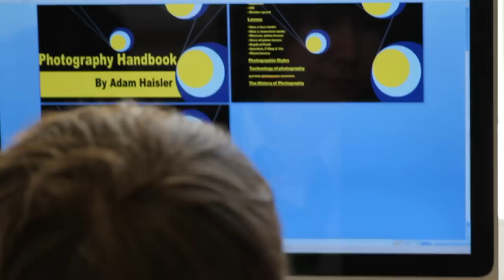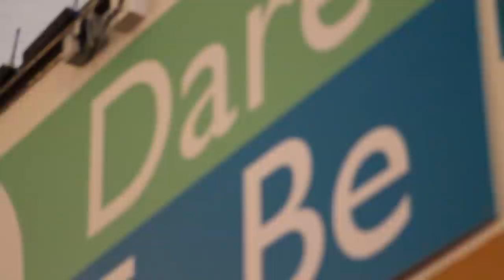Elation Pictures - Web Videography 'Waterhead'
In today's evolving marketplace, websites are the shop door for the vast majority businesses. They offer branding, customer service and global sales of their products. Web Videography has been rapidly incorporated to supplement these concepts. Elation offers a wide range of bespoke marketing and branding products, designed specifically to increase the interest and sales of your company website. Our cinematic approach has proven effective in encouraging customers to return again and again. This is complimented by our use of embedded metadata, ensuring maximum search ability via Video Search Engine Optimisation (VSEO).